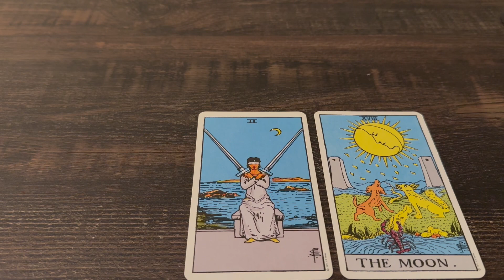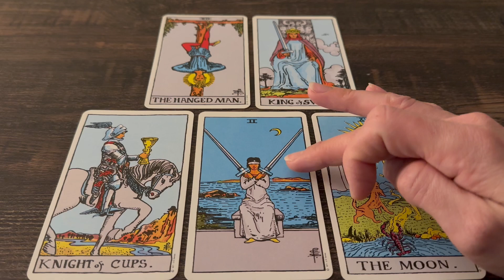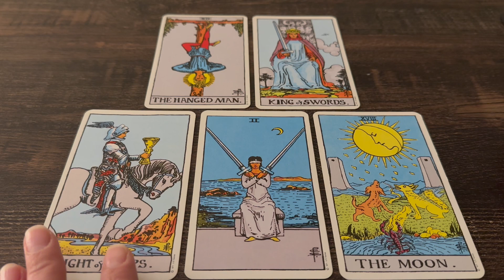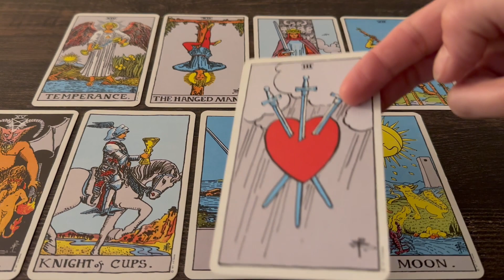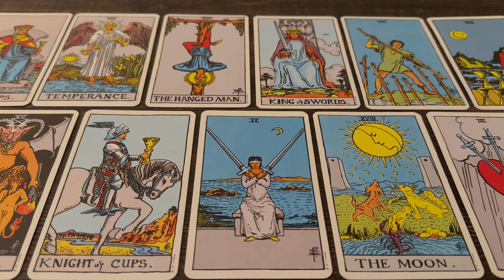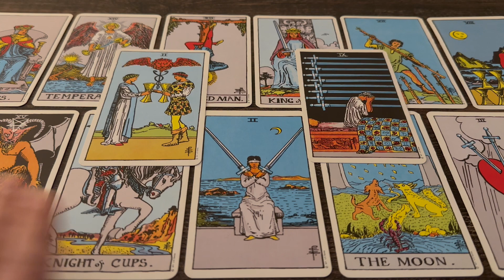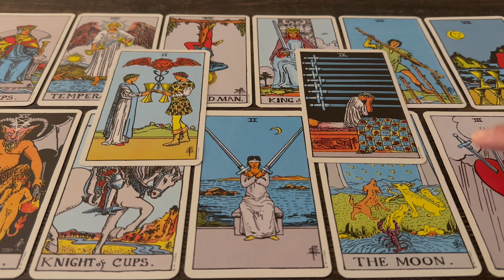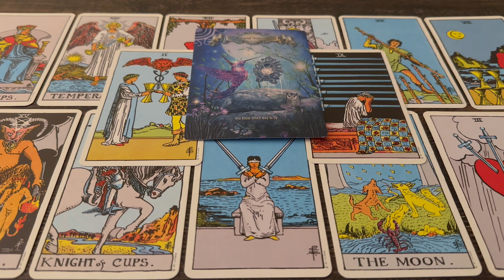You & The Love On Your Mind 💓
Tarot / Oracle Readings + Messages + Inspiration + Yogic Witness Therapy

Receive personalized messages from an intuitive counselor, with direct lineage from an Italian saint and spiritual abbots.

60 minute readings:  $60.60 🌀
45 minute readings:  $45.45 🌀
30 minute readings:  $30.30 🌀
15 minute readings:  $15.15 🌀